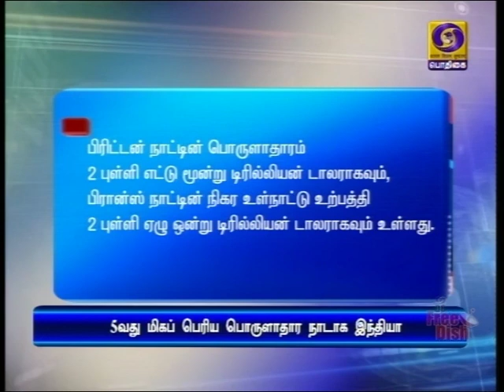5வது பொருளாதார நாடு இந்தியாPodhigaiTamilNews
பிரிட்டிஷ், பிரான்ஸை பின்னுக்கு தள்ளி, உலகின் 5வது மிகப் பெரிய பொருளாதார நாடாக மாறியது இந்தியா:  அமெரிக்க ஆய்வு நிறுவனம் தகவல்.